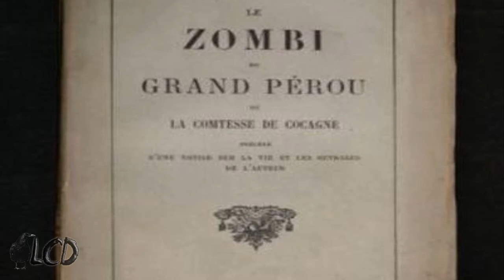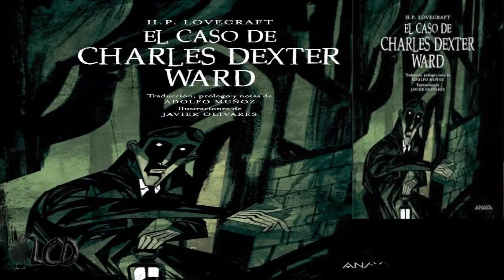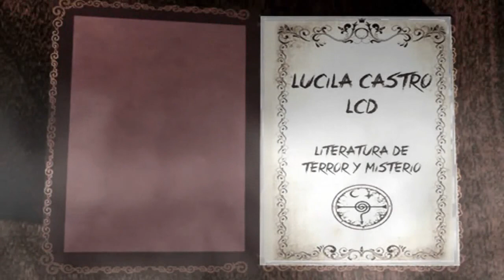El Origen de los Zombies en la Literatura (Le Zombi du Grand Perou)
¡Bienvenidos y Bienvenidas Queridas criaturas de la Noche! Hoy les traigo: El Primer Libro de Zombies - El Origen de los Zombies en la Literatura. La principal fuente de inspiración es la creencia que se puede convertir a una persona en zombi a través de la magia haitiana. La inspiración fue el zombi delvudú. La novela, Le Zombi du Grand Pérou (El Zombi del Gran Perú) es una novela escrita en 1697 por el escritor francés Pierre-Corneille de Blessebois. Esta novela es la primera en mencionar la existencia de estas extrañas criaturas.
La historia cuenta un extraño episodio en la vida del aventurero Blessebois en el Caribe, donde se hizo pasar por un brujo con poderes sobrenaturales, capaz de hacer aparecer zombis.